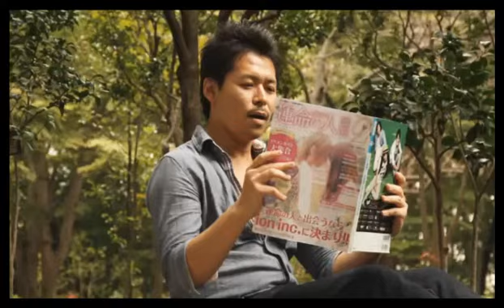きんぐのにゅーじぇねびいき☆ゆうきファイナル！？ 悪魔の司会者サラの本日の無茶ぶりは！？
ホストトーク番組 【きんぐとないとのにゅーじぇねびいき】(15/10/29)
《内容》
ゆうきファイナル！？果たしてそに真相は？
ゆうきの貯金額発表！！
時間が経つごとに人数が増える放送！
アップした画面にみんなは映り込めるのか！？

《出演》
KinGキャスト

nico@NIGHT 木曜レギュラー
【きんぐとないとのにゅーじぇねびいき】

あの！NEW GENERATION GROUPがついにニコナイトにやってきた！！
今まで無かったニコナイト番組を作り上げると格言したこのグループの参戦で新たな放送が垣間みれる事間違い無し！！
歌舞伎町KINGとKNIGHTの２店舗合同放送！！

未だ見れない爆裂放送を・・・

あなたの心に届く放送を送りとどけます。

店舗情報
KinG
東京都新宿区歌舞伎町2-33-1第6トーアビル2F
KNIGHT
東京都新宿区歌舞伎町2-29-8 トヨタケビルB1

address：東京都新宿区歌舞伎町1-11-5　長谷川ビル１F